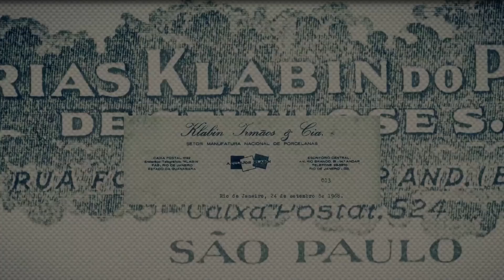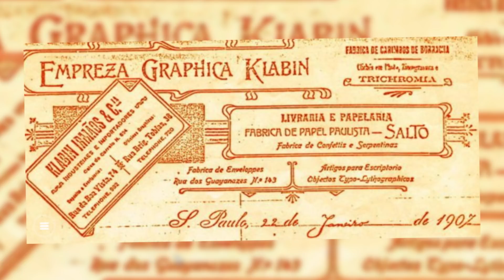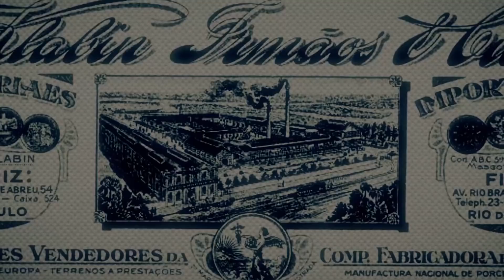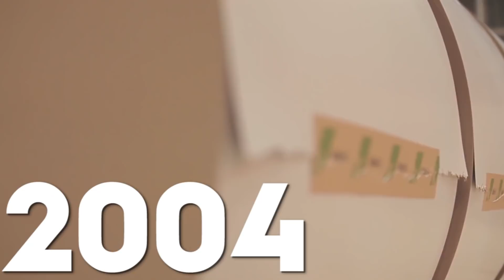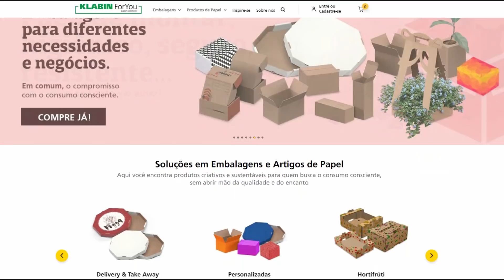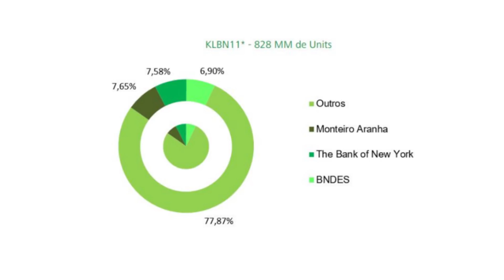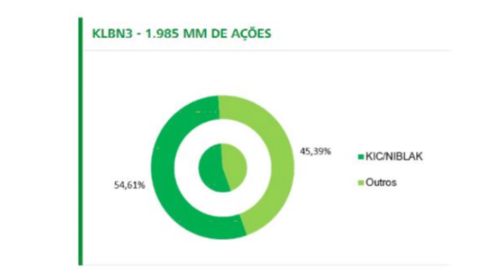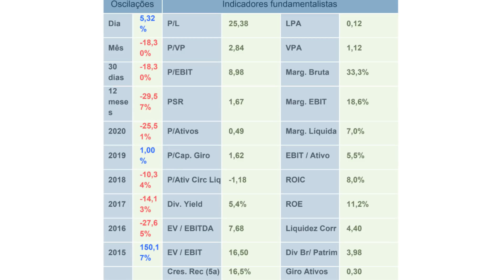POR QUE EU COMPREI AÇÕES DE KLABIN (KLBN4)?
Por que eu decidi incluir ações da Klabin (KLBN3, KLBN4, KLBN11) em minha carteira? A maior empresa do ramo de celulose, papel e embalagens de kraftliner do Brasil. Uma ação que até mesmo o bilionário Barsi tem em carteira.

Materiais complementares
Klabin venda de produtos origem da informação